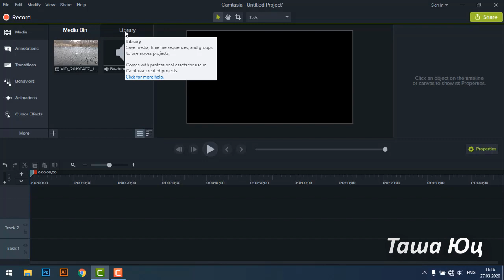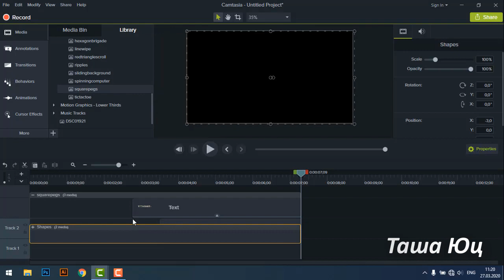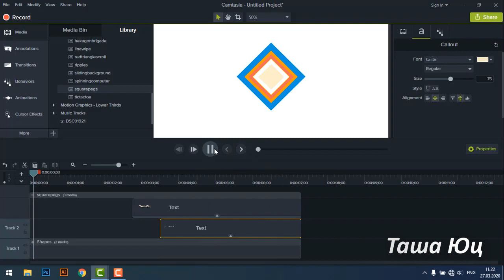Добавляем яркие анимированные текстовые подложки | Моушн графика в Camtasia Studio 9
Из этого видео Вы узнаете, как можно добавить яркие анимированные подложки с текстом на видео в программе Camtasia Studio 9.
Также в Камтазии можно добавлять яркие вставки с Вашим текстом, которое можно использовать как переходы между тематическими блоками в Ваших видео.
В общем, видео стоящее и полезное, если Вы хотите научиться добавлять классные анимированные плашки с текстом на видео быстро и легко.